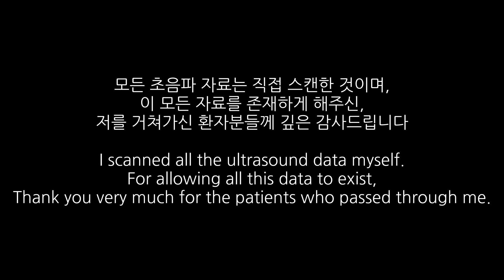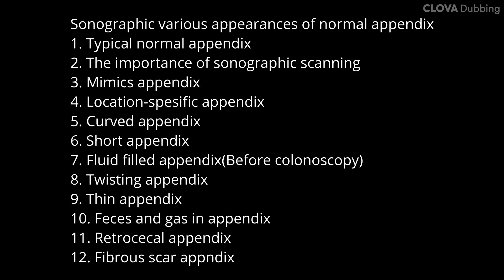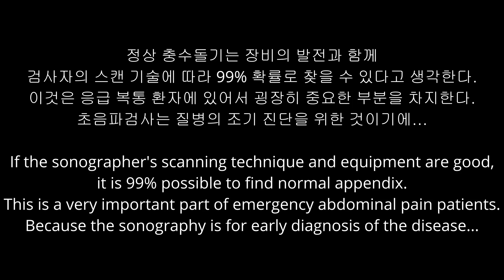EP.2 Normal appendix sonography ultrasound, 2편. 정상충수돌기 초음파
Sonographic normal appendix ultrasound
정상 충수돌기 초음파